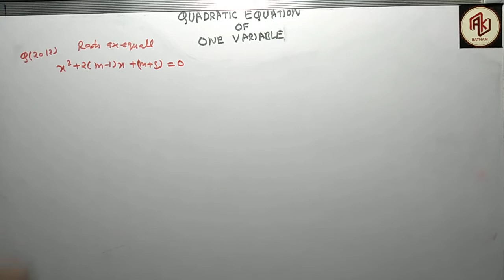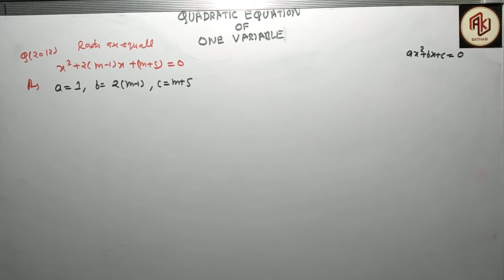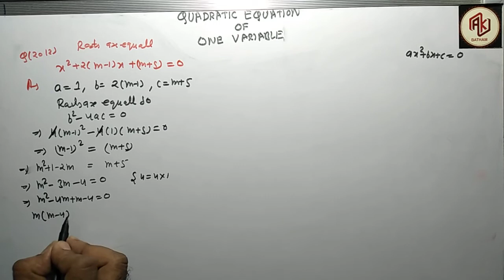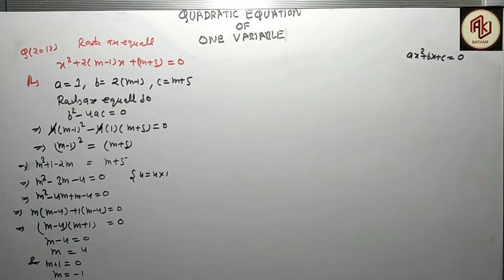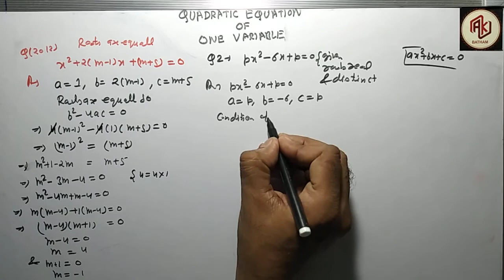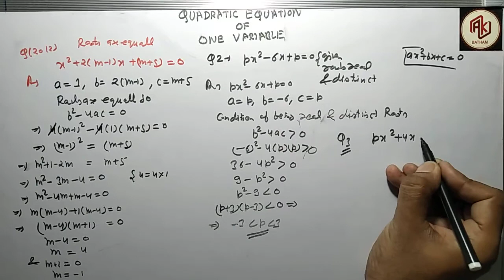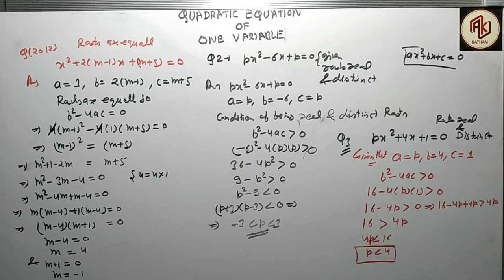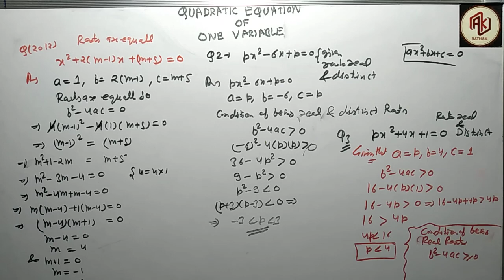Quadratic Equation Part - 7